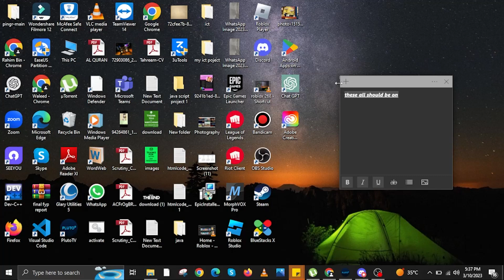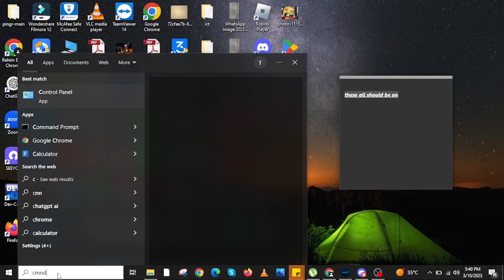How to FIX Camera Black Screen on Windows 1011 Problem (2023)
In this tutorial, you will learn How to FIX Camera Black Screen on Windows 1011 Problem in easy steps by following this super helpful tutorial to get a solution to your problem!!